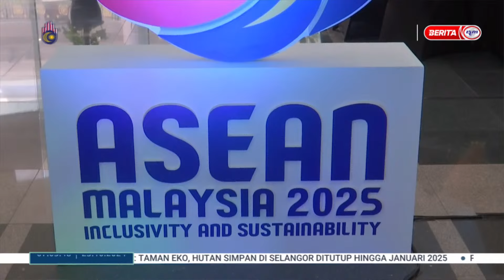23 OKT 2024– BERITA PAGI– LOGO, TEMA KEPENGERUSIAN ASEAN 2025; LAMBANG 6 NILAI TERAS MALAYSIA MADANI